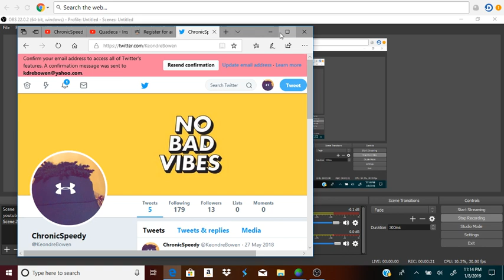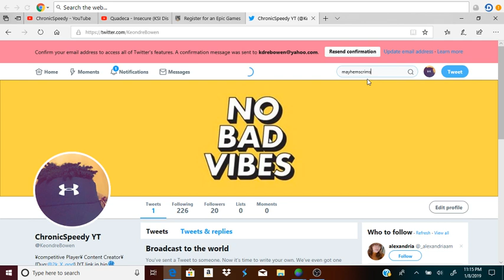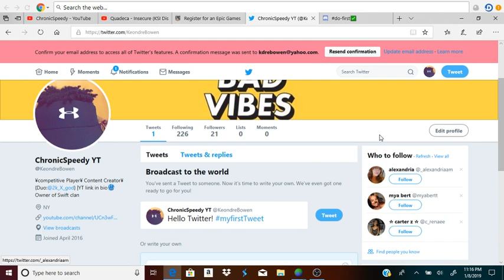How To Get Into Chronic/ Mayhem Scrims/Evade Scrims Discord (New Link) EAST/WEST